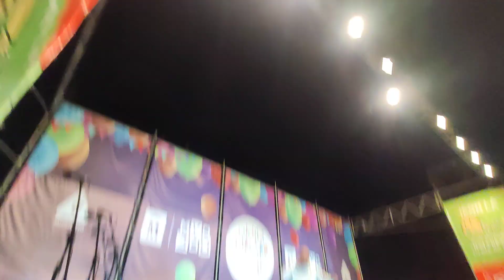Revista Gala 1985 2024